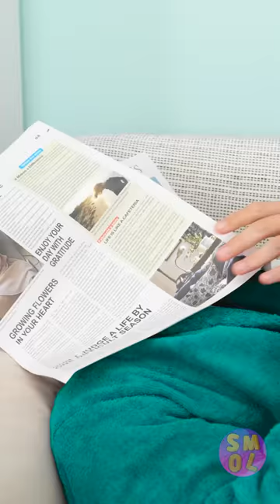An amazing Domino Machine! || Cool Hacks and Tricks by SMOL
I want this one!